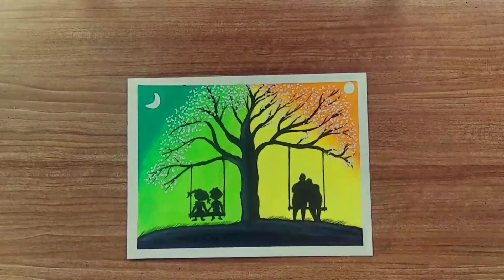I SOLD MY DRAWING FOR Rs......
Hello guys 😊

In this video I show you how to draw a couple love scenery drawing using oil pastels for beginners.

Things Used 👇

1: Oil pastels
2: White paper
3: Masking tape
4: 10B graphite pencil
5: Correction pen
6: Tissue paper